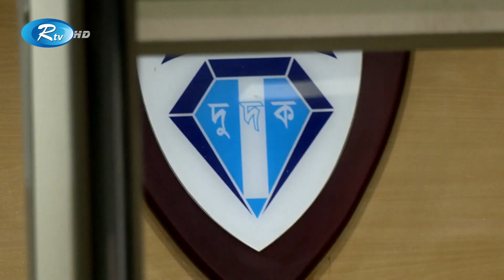বিনা কারণে দুদক হয়রানি করছে: জাহাঙ্গীর আলম । Rtv News